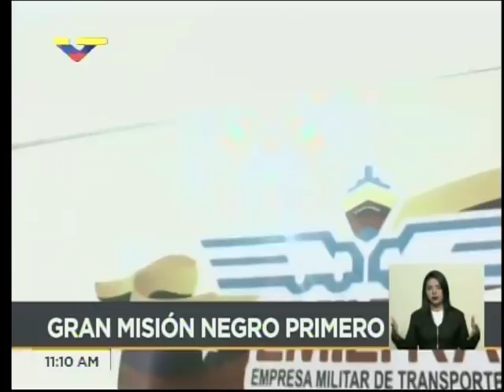Ministro de Defensa Vladimir Padrino da inicio a Misión Negro Primero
Declaraciones desde Los Próeceres este 19 de marzo de 2018